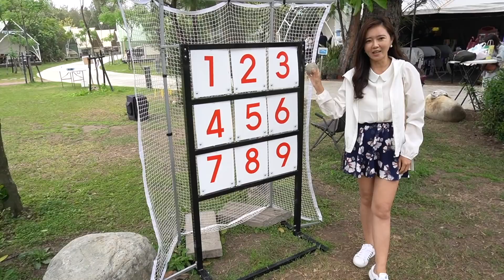向海那漾豪華露營耍廢之旅遊戲篇｜手殘大哥也能做的手工藝【葳葳愛旅遊】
今天我們來到了位在台中大安區海邊的向海那漾豪華露營區，營區其實離台中市區不算遙遠，所以我們這次很悠哉的晚晚才出門，沒想到還是太早到了，所以我們趁入住前的時間玩了不少遊樂設施，先介紹給大家！重點是！大哥玩得很愉快🤣

之後我們會針對園區內的一般設施另外分享喔！也希望大家會喜歡！

拍攝器材：
相機-SONY a6400、Insta360、IPhone11、
鏡頭-SONY 16-50mm
麥克風-RODE VMICRO全向性機頂麥克風
穩定器：DJI RONIN-SC

葳葳在此衷心的感謝大家的支持和厚愛🙏🙏🙏🙏🙏
為了不負期待，以後我會努力提供更多優質的內容以回饋大家的期望。